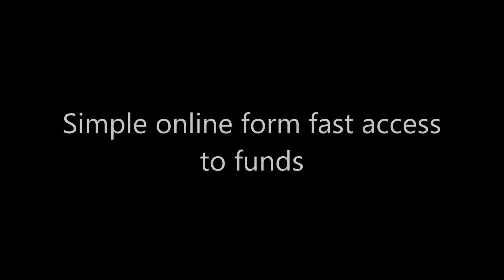money to lend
Welcome to our 24/7 instant cash advance service.

We are not a lender. Rather, we provide a lender matching service that is designed to help consumers like you get the money you need when you need it the most. We are highly experienced when it comes to helping consumers find funding sources, and we will stop at nothing to match you with a lender who can provide you with fast cash.

The service that we provide to you is always free; however, there are charges and fees associated with the cash advance that will be set by your lender. Any contract that you sign will be solely between you and your chosen lender. After you have filled out our online form, your information will be forwarded throughout our network of lenders.

If you are eligible for a short term loan, you will be contacted with a lender, either redirected to the websites of a lender, or receive email communication.